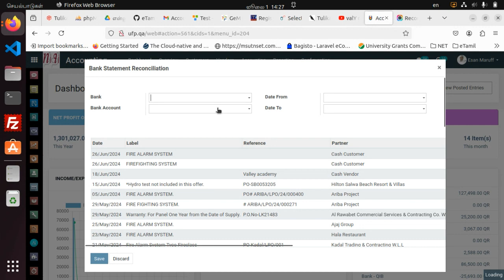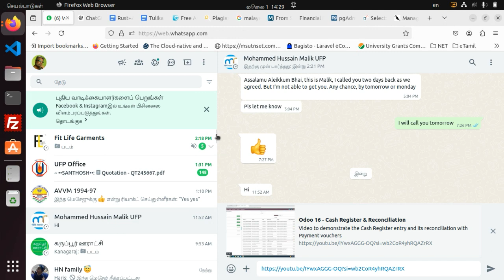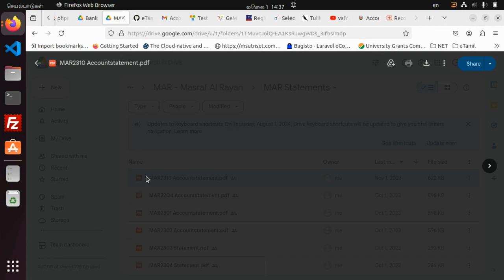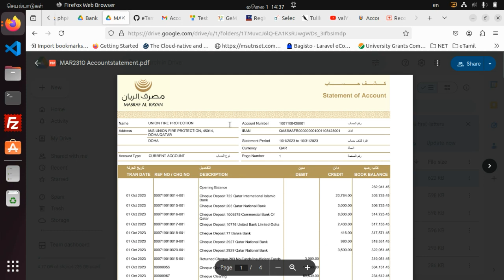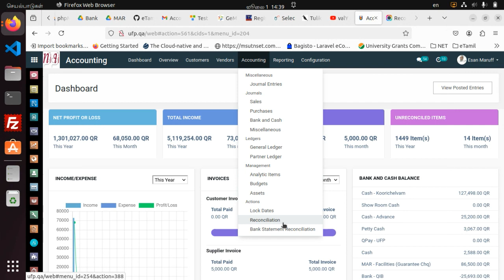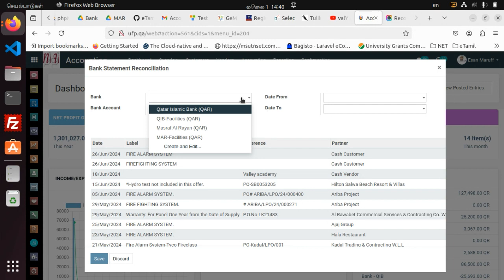niqi 13 (Odoo 13) bank reconciliation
It is to demonstrate bank reconciliation procedure with niqi 13 (odoo 13 with niqi customization)
Note: No voice recorded with this video